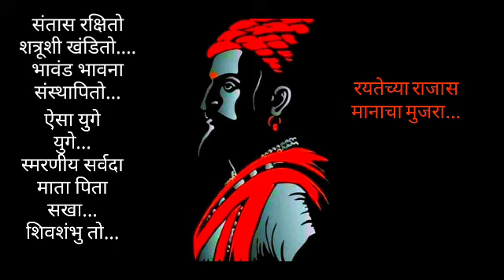🚩🚩 Shivaji maharaj status 🚩🚩